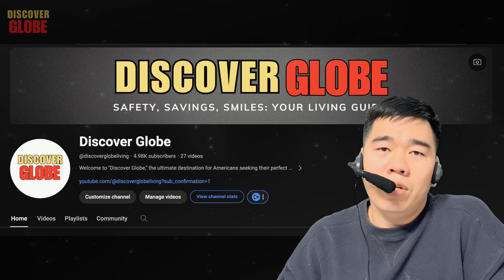15 States EVERYONE is LEAVING in America in 2024 (Updated)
15 States EVERYONE is LEAVING in America in 2024 (Updated)
Welcome to Discover Globe! In today's video, we dive into the top 15 states everyone is leaving in America in 2024. Yes, you heard it right—states everyone is leaving in America! We'll explore the reasons why these places are becoming the worst states to live in. If you're curious about the states people are leaving and want to know which ones made the list of the worst place to live, stick around! By the end of this video, you'll know exactly which states everyone is leaving in America and why. Let's get started!

Key Moments:
00:02 top 15 states everyone is leaving in America.
00:28 Number 15 - Minnesota, states people are leaving.
02:18 Number 14 - Maryland, states everyone is leaving in America.
04:28 Number 13 - New Mexico, worst states to live in.
06:37 Number 12 - Massachusetts, worst place to live.
08:06 Number 11 - Rhode Island.
09:29 Number 10 - West Virginia.
11:15 Number 9 - Louisiana.
13:17 Number 8 - Hawaii.
15:00 Number 7 - Mississippi.
16:35 Number 6 - Oregon.
17:44 Number 5 - Pennsylvania.
19:17 Number 4 - Connecticut.
20:35 Number 3 - New York.
22:17 Number 2 - Illinois.
24:03 Number 1 - New Jersey.